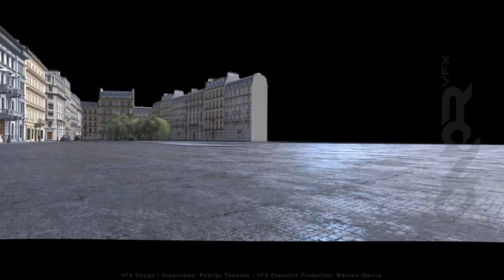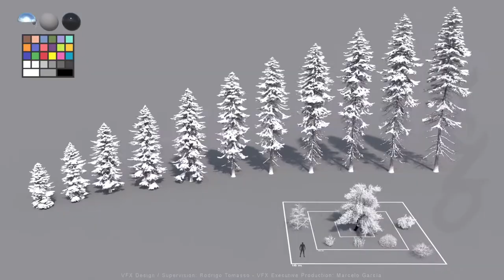Resistance - VFX Making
"Improving the storytelling though vfx on this true story"

More than 220 vfx shots delivered under studio-bond contract.
One more time we've been called by Jonathan Jakubowicz to support his narrative and his vision through visual effects. Next to the Art Department, we've designed a period of time and we've contributed to the narrative of this film.

From digital set extensions along urban streets filmed in Praha to train stations with cg locomotives and wagons. From a crowded coliseum with allies soldiers in a camp among war machinery in Nuremberg to cg environments of a winter snowy forest next to a dangerous cliff (also full cg extended). There were also several more invisible digital make-up, digital muzzle flashes, cg fire, signs & flags among other vfx to improve the production value in every scene.

We put all our passion and love on this project related to the World War II context. Amazing look and invisible visual effects in support of this true story starring:

Jesse Eisenberg (Oscar nominated)
Ed Harris (Oscar nominated)
Bella Ramsey (Game of Thrones)
Edgar Ramírez (Golden Globe nominated)
Clemence Poésy (Harry Potter)